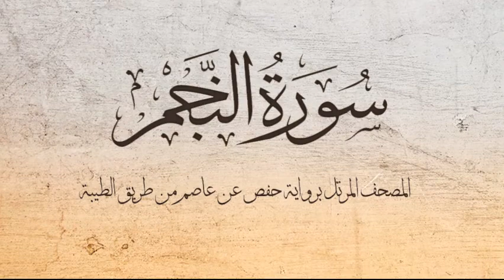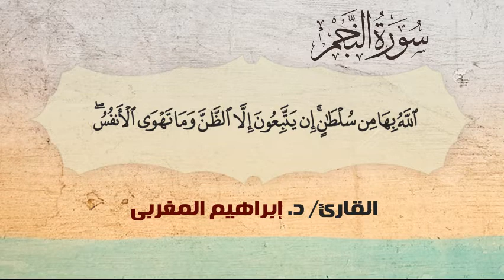53- سورة النجم .. القارئ إبراهيم المغربي - مصحف حفص عن عاصم